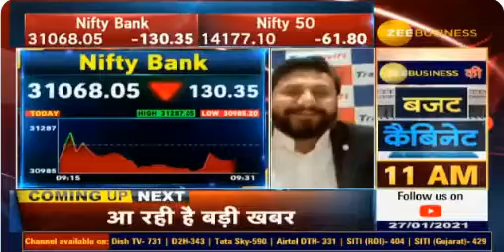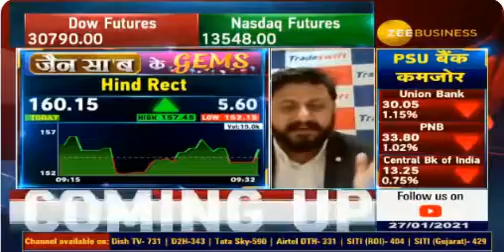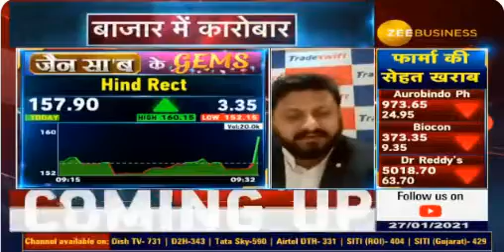जैन सा'ब के GEMS | 27th Jan 2021